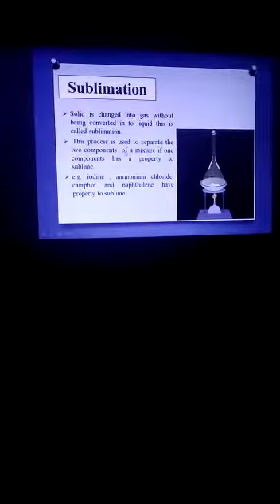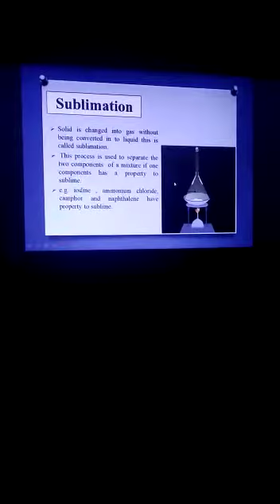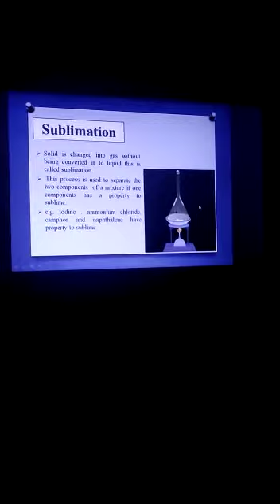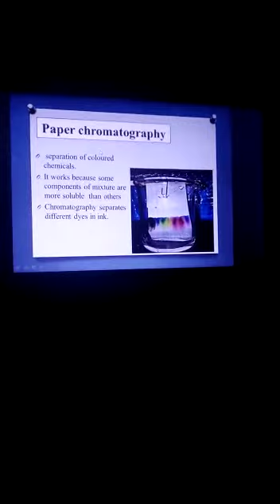VI GSCi UNIT 5 LEC 10